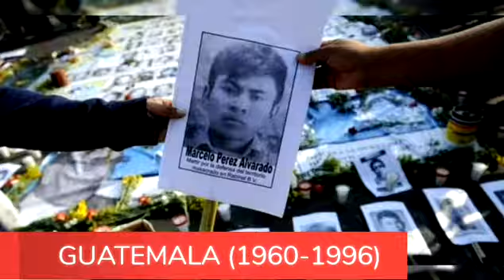LIBERDADE PARA CÉSAR MONTES, JÁ!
César Montes é vítima de uma montagem policial-judicial, Se há algo que ele pode ser acusado justamente é desse crime diante da ordem capitalista: de jamais haver se ajoelhado frente às injustiças!
Nossa mais plena solidariedade, a esse valioso compañero!
SOMOS TODAS E TODOS CÉSAR MONTES!
CÉSAR MONTES É UM PRESO POLÍTICO: EXIGIMOS SUA LIBERDADE, JÁ!

Liga Latino-americana de Irredentos
Amar, Lutar e Transformar!